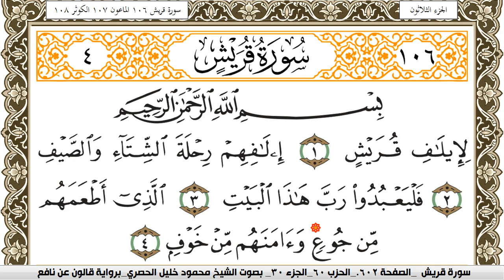سورة قريش مكتوبة محمود خليل الحصري Surah Koraish برواية قالون عن نافع